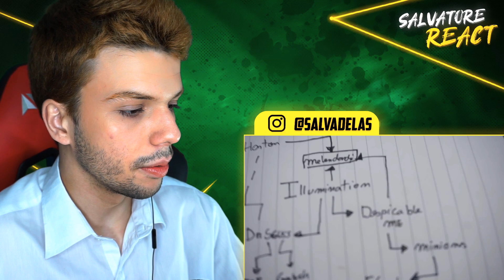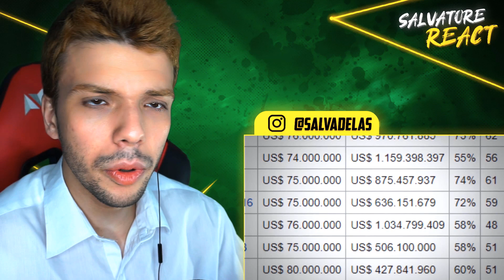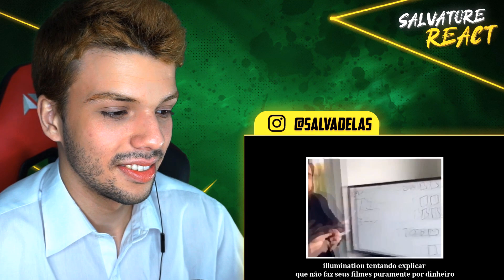O Meu Problema com a Illumination - Tropia (SALVATORE REACT)